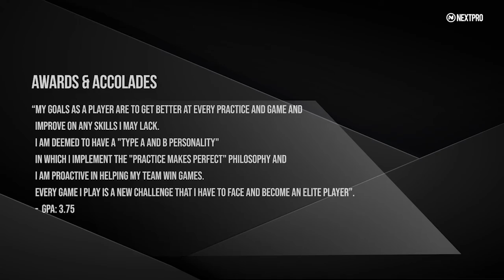Quintin 2022 Soccer Highlights at the College Combine in Richmond, Va.